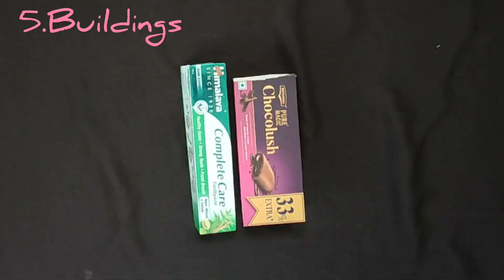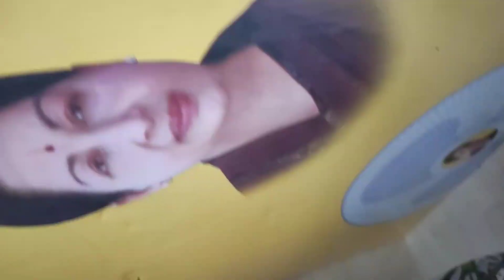Cardboard Castle with Secret box |How to make cardboard Castle with Secret box/place |DIY| Homemade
Cardboard Castle with Secret box |How to make cardboard Castle with Secret box/place |DIY| Homemade cardboard castle |How to build Castle